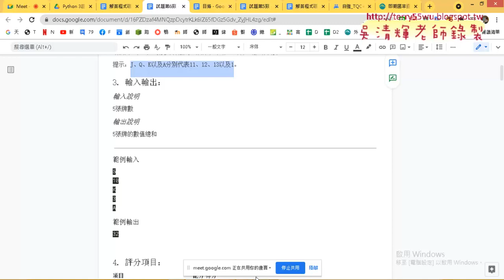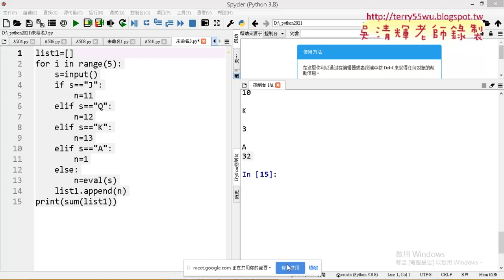07 證照602撲克牌總和解答二改用串列